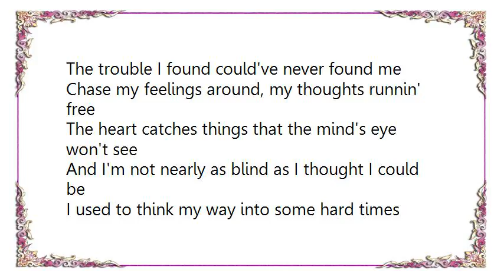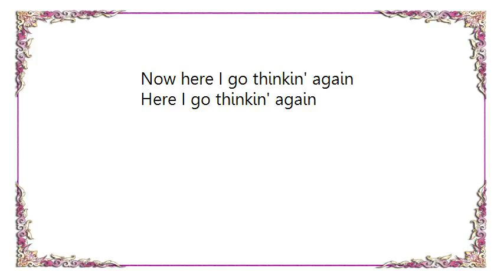Clint Black - Thinkin' Again Lyrics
[Lyrics Clint Black - Thinkin' Again]
The trouble I found could've never found me
Chase my feelings around, my thoughts runnin' free
The heart catches things that the mind's eye won't see
And I'm not nearly as blind as I thought I could be

I used to think my way into some hard times
I used to think I knew how low I've been
So much thinkin' I finally gave up on my mind
Now here I go thinkin' again

Now I see myself down to the bottom again
And I'm likely to drown with these thoughts pourin' in
The trouble I found is the trouble with you
And I can't stand the sound of me thinkin' it through

Here I go thinkin' again